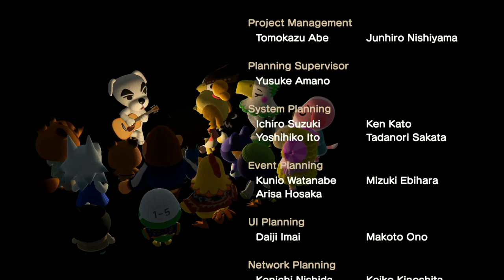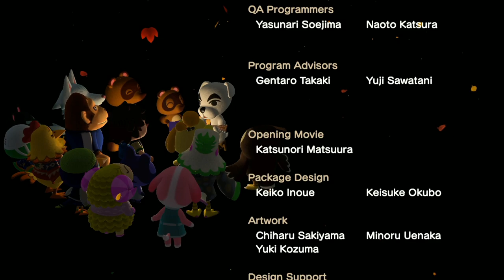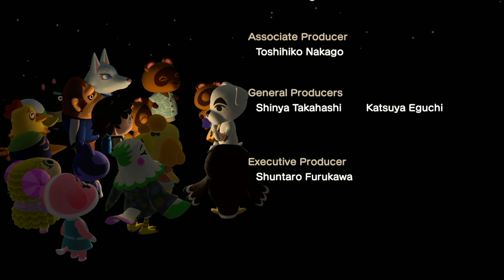[Vinesauce] Vinny - Animal Crossing: New Horizons (PART 19)